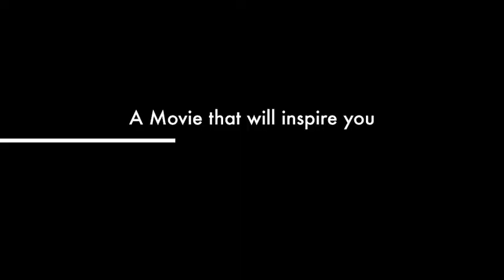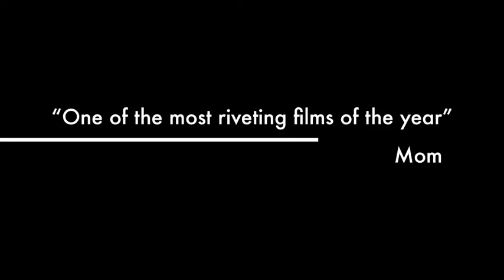Edward Year 9 Trailer